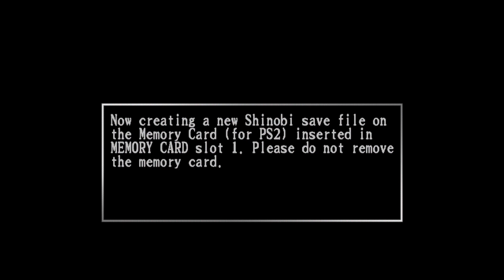Shinobi HD PCSX2 Nightly Best Settings Gameplay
Hi! 👋 This video is about showing some gameplay with my pscx2 settings. Check them below.